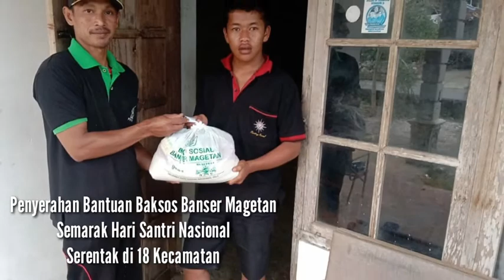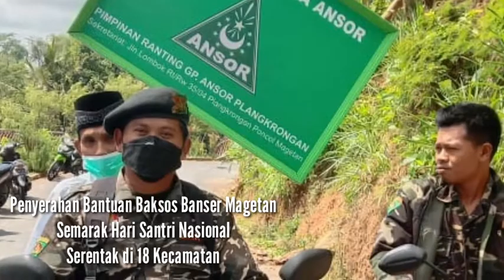Istimewa Vaksinasi 3000 Dosis & 1500 Paket Baksos Banser Magetan tersalur DiHari Santri Nasional